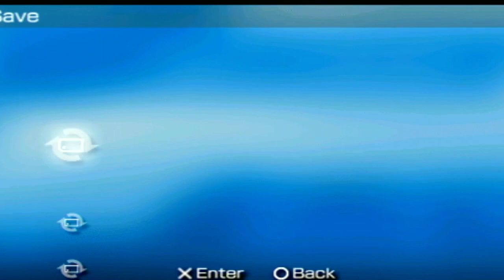Sword of Vermilion: To Helwig